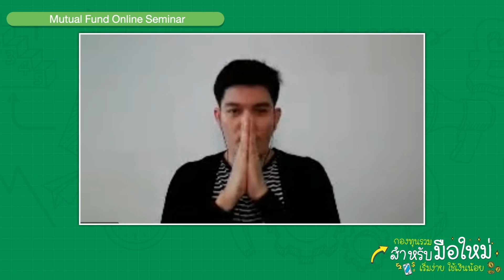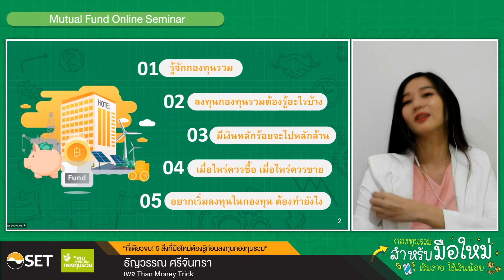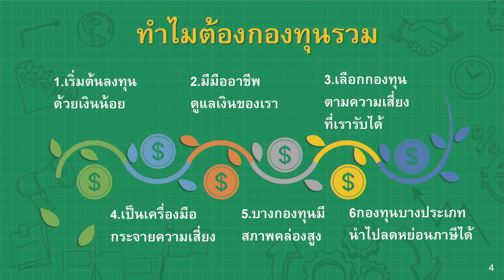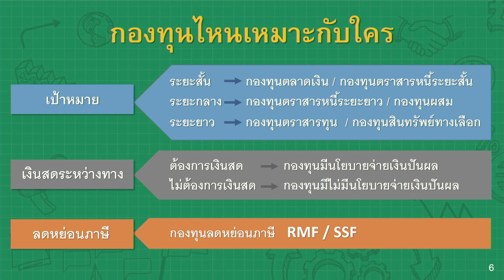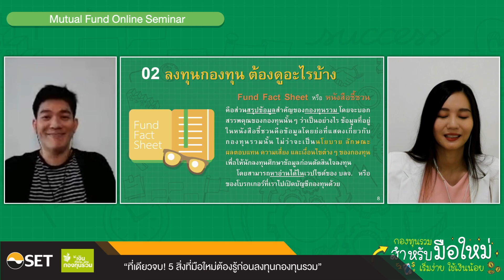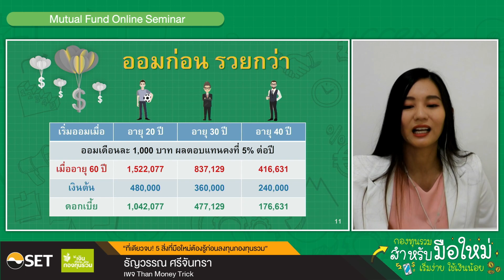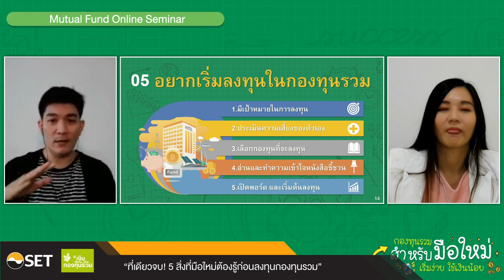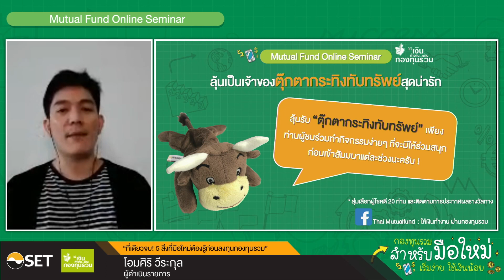ที่เดียวจบ! 5 สิ่งที่มือใหม่ต้องรู้ ก่อนลงทุนกองทุนรวม